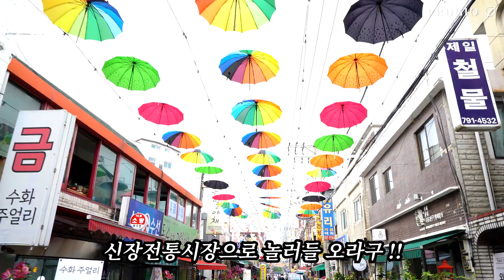하남에 놀러 가면 뭘 하남?! (ft. 하남 힐즈파크 푸르지오 1BL) | 걸어서 동네 한바퀴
하남 힐즈파크 푸르지오 1BL 단지 주변이 궁금하다면?
영상 하나로 완벽 정리하는 '하남' 동네 한바퀴!

※본 영상에 사용된 움직이는 강아지 인형은 '토이트론'의 리얼펫 제품임을 명시합니다.